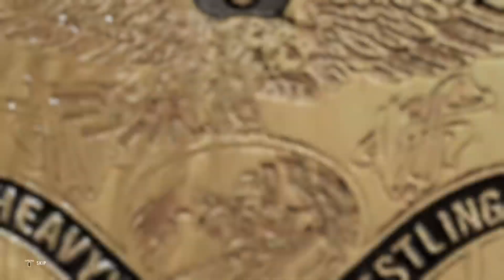1972 Feb.4 - NWA St. Louis - Pat O'Connor vs. Harley Race - WWE 2K22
1972 February 4
NWA St Louis
NWA Central States Heavyweight Title

Pat O'Connor
        Vs